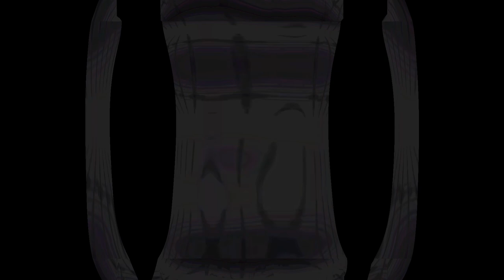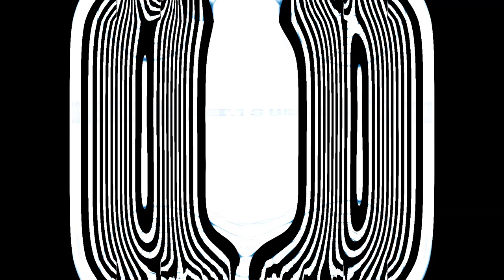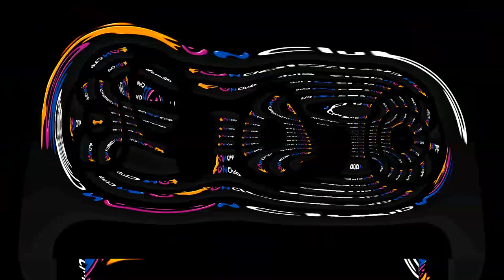Samsung Startup and Shutdown Animations Evolution - Nameless 2.5 effect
🎬 Editing Software: I used Vegas Pro 21 (Build 108) without any plugins.

🔖 Tags Used